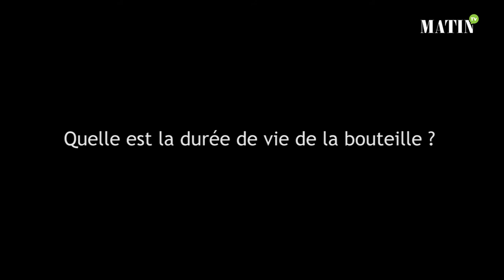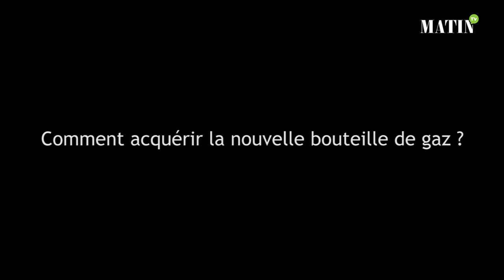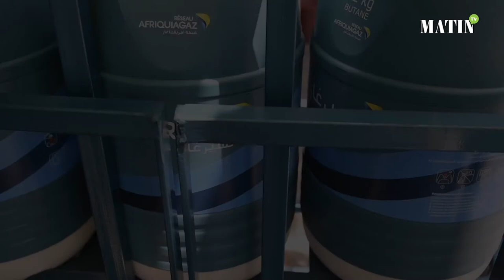Tout sur la nouvelle bouteille de «Tissir Gaz»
L’entreprise Afriquia Gaz, à travers sa marque «Tissir Gaz», propose une nouvelle bouteille de gaz en plastique. Plus maniable et mieux sécurisée, ces bonbonne de gaz sont déjà disponibles sur le marché. Nous avons voulu en savoir plus sur cette nouveauté du groupe Afriquia Gaz. Les détails dans cette vidéo.